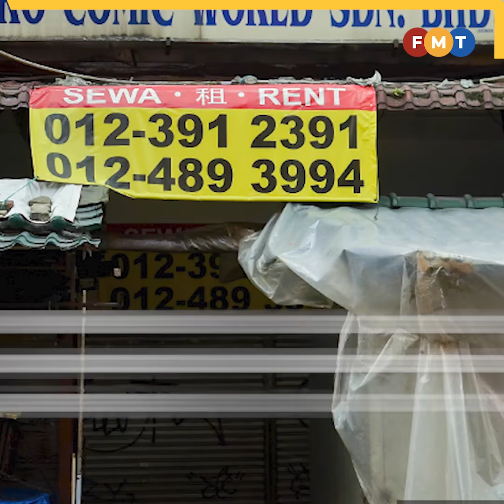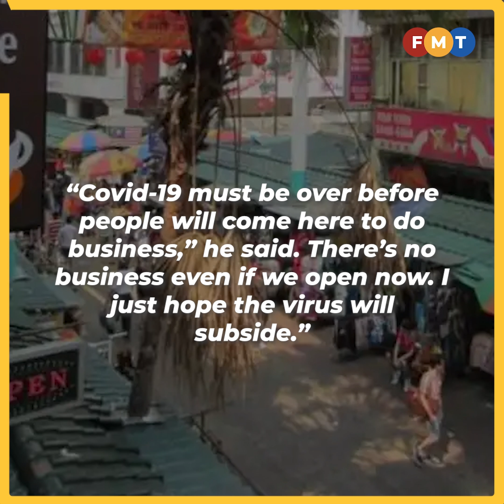More shops in Petaling Street could close before year end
KL Hawkers and Petty Traders Association chairman Ang Say Tee says more shops in Petaling Street could close before the year end.